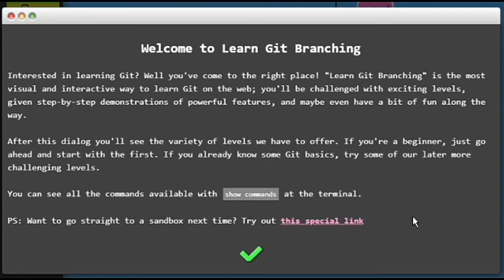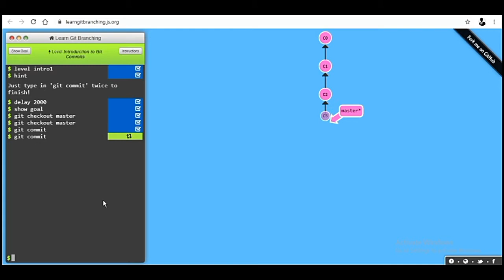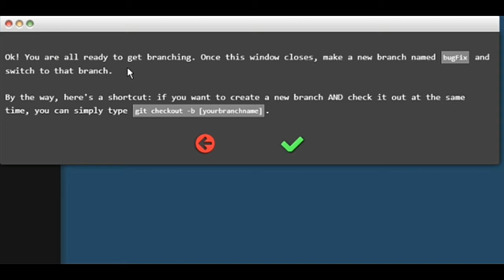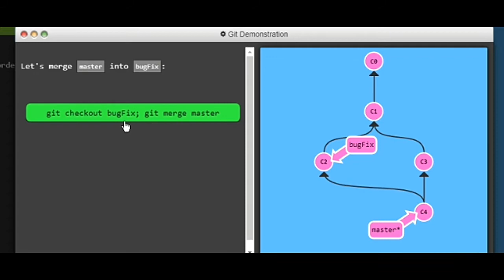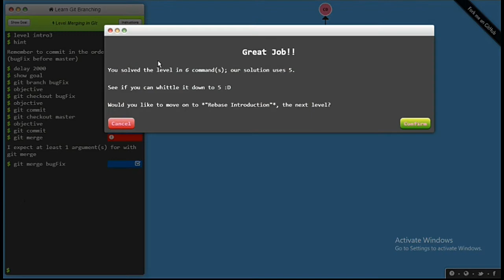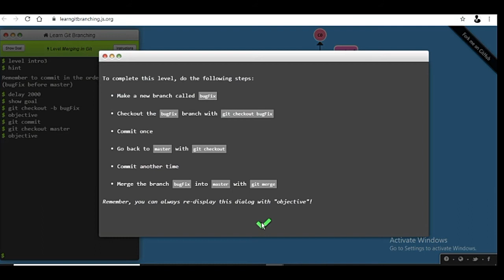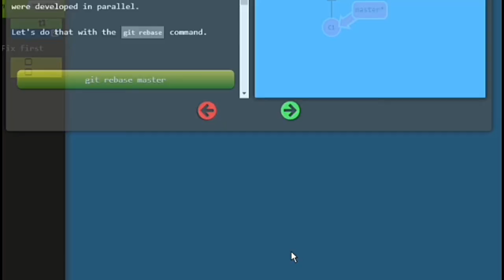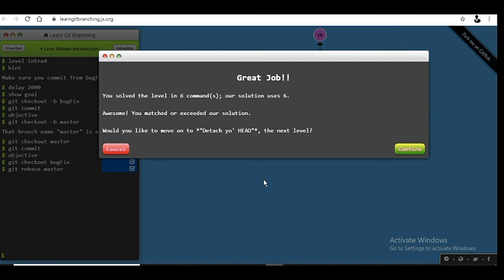Introduction Sequence Git Commands | Learn Git Branching | interactive git visualization | TECH_ED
We are going to learn git branching through an interactive git visualization to challenge and educate!

LearnGitBranching is a visualizer, sandbox, git repository, and a series of educational tutorials and challenges. Its primary aim is to help developers understand git by the visualization power (something that is missing when operating on the command line). To get acquainted with the various git commands, this is done through a game of different levels.

You can insert a variety of commands into LearnGitBranching (LGB) — the nearby commit tree will be dynamically modified to represent the effects of each command as commands are processed.

Combined with tutorials and "levels" this visualization can help beginners as well as advanced developers polish their version control skills.